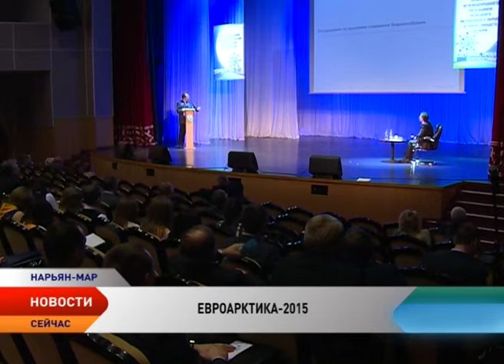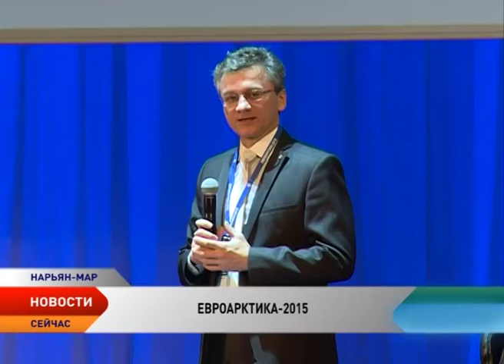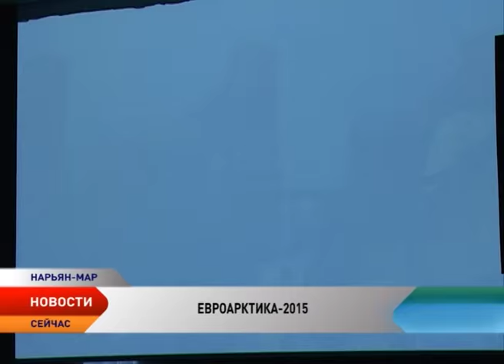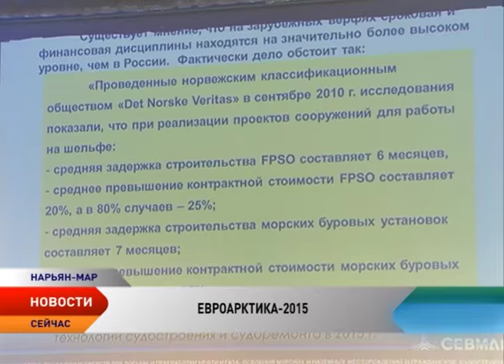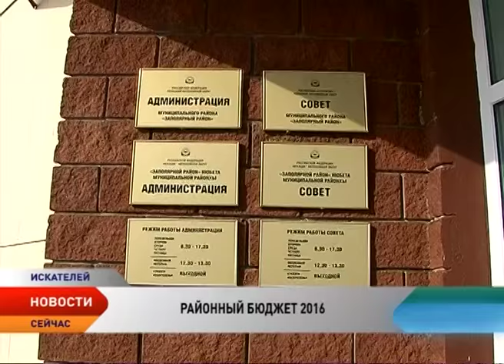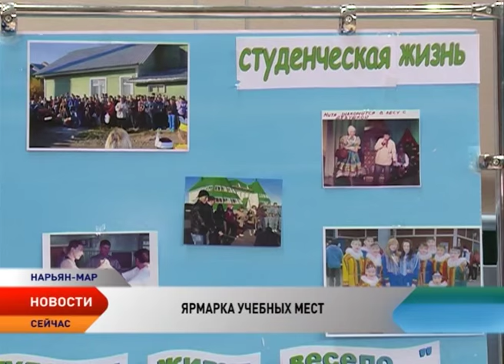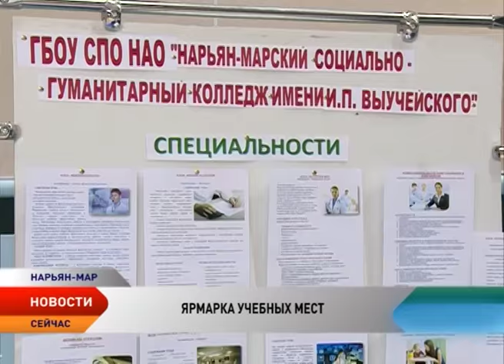Новости Ненецкого автономного округа от 27.11.2015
Новости Ненецкого автономного округа:

Второй день «ЕвроАрктики-2015»посвятили в том числе экологии в регионе.

Разведывать и добывать. Запасов нефти в НАО хватит и на XII век.

На Госкомиссии по Арктике обсудили инфраструктурное развитие макрорегиона.
Все расходы парламентарии рассматривают сквозь призму новых экономических условий.

Бюджет Заполярного района внесли на рассмотрение народных избранников.